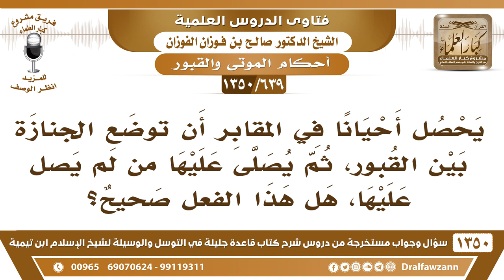[639 /1350] ما حكم وضع الجنازة بين القبور، والصلاة عليها؟ الشيخ صالح الفوزان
-[639 /1350] السؤال: يحصل أحيانًا في المقابر أن توضع الجنازة بين القبور، ثم يصلى عليها من لم يصل عليها، هل هذا فعل صحيح؟
 الجواب: نعم، صلاة الجنازة في المقبرة لا بأس بها، قد فعلها النبي صلى الله عليه وسلم ، صلى على القبر لما لم يُصلِّ عليه قبل الدفن صلى على القبر، هذا خاص بصلاة الجنائز، أما غيرها من الصلوات فلا تجوز في المقابر.
للاشتراك في قناة الشيخ صالح الفوزان
أسئلة وأجوبة من شرح قاعدة جليلة ( 1350 ) مقطع

للاستفسار والإقتراحات والدعم
رئيس الفريق
لمشروع كبار العلماء